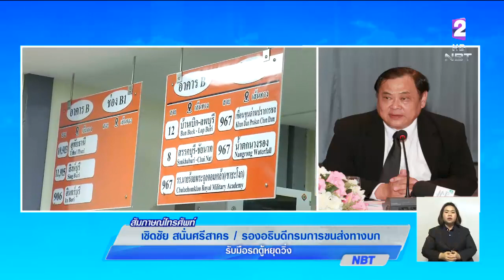รับมือ!! รถตู้ใช้งานเกิน10ปี ต้องหยุดวิ่ง 1 ต.ค.นี้ เพื่อความปลอดภัยผู้โดยสาร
โฟนอิน รองอธิบดีกรมการขนส่งทางบก 'เชิดชัย สนั่นศรีสาคร'